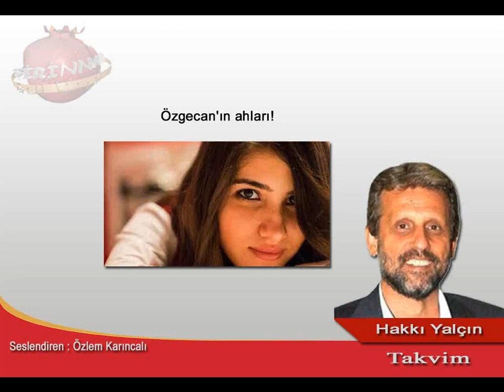öZGECANIN aHLARI -Hakkı Yalçın-